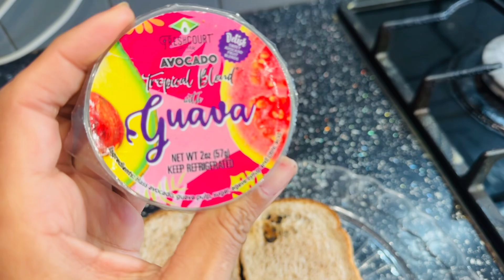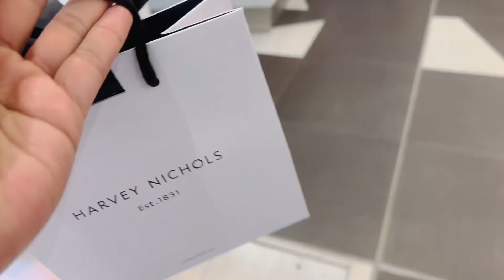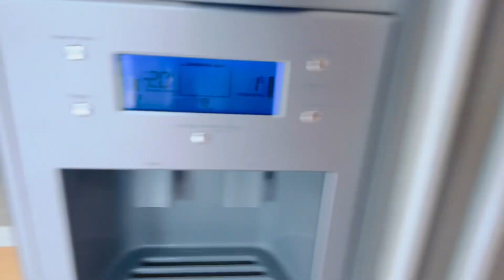Busy Weekend //How to Deal with Teenage kids// Meri Branded Sunglasses kahan gum gyi?🤦‍♀️/ Mona Amir